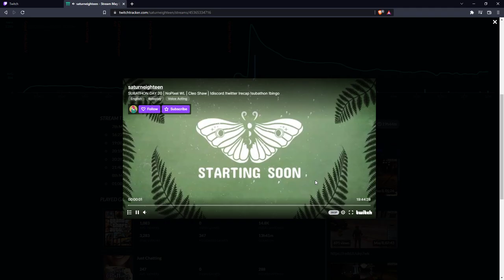Pezz (Nopixel Admin) trying to control roleplay from chat after his house lost power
2022/05/07 Pezz' power went out as Pez/Cody Speedwagon and Cleo Shaw (SaturnEighteen) were about to have a discussion with Chip Wheeler (Hoss) about how and why the BBMC shot Cleo at Humane Labs. Immediately after Pezz lost power, he went into SaturnEighteen's chat to stop Cleo and Chip from having that conversation on their own. This is an overt example of Pezz being unable to let go, wanting to exert control over roleplay instead of letting it flow.